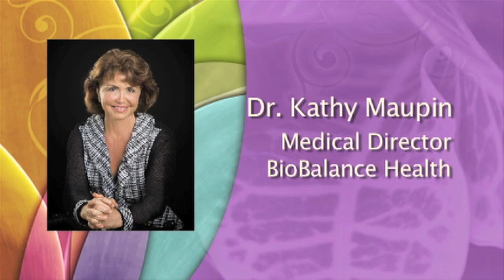PMS and Depression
The terms "PMS" and "depression" have scientific meaning and professionals use them to describe a patient's status and are cued to specific symptomology. When used by the average person, they are emotionally laden and often are very nonspecific, and imply a negative description about women, bordering on the line of mysogynistic reaction and not science. In this podcast, Brett and I are talking about the general issue of contamination of terminology that occurs when the words used in a professional or scientific way become utilized in the common language by everyone.